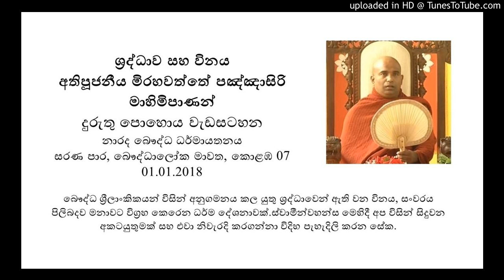ශ්‍රද්ධාව-අතිපූජනීය මිරහවත්තේ පඤ්ඤාසිරි මාහිමිපාණන් (Most Ven.Mirahawatte Pannasiri Thero)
දුරුතු පොහොය වැඩසටහන
නාරද බෞද්ධ ධර්මායතනය
සරණ පාර, බෞද්ධාලෝක මාවත, කොළඹ 07
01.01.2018